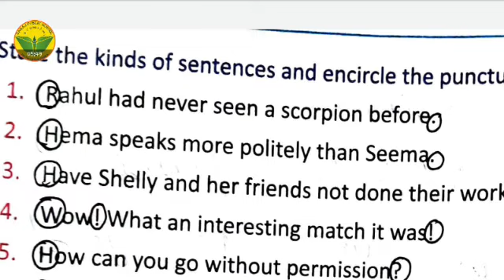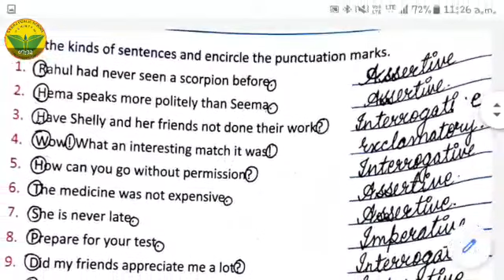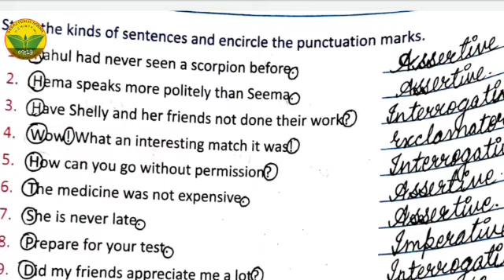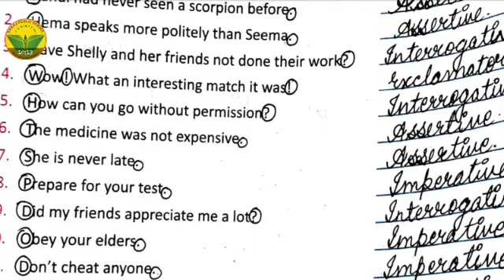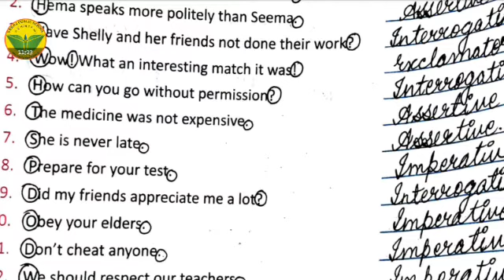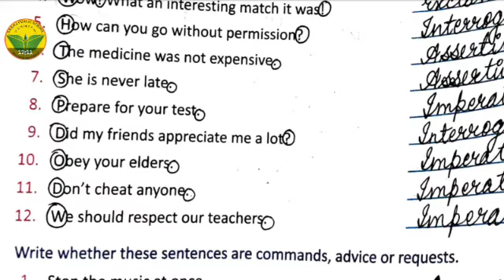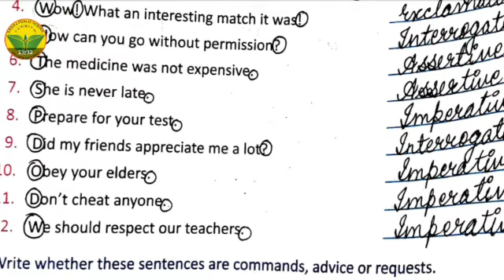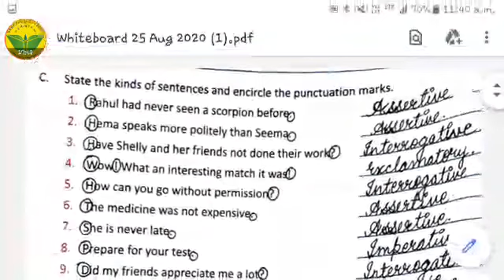Class 7th english grammar chapter 1st-the sentences,exercise questions